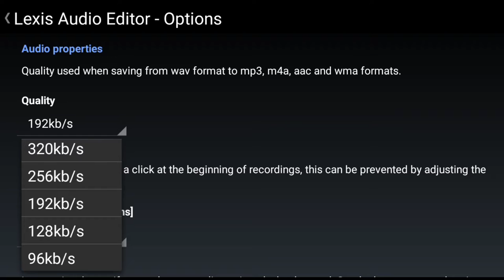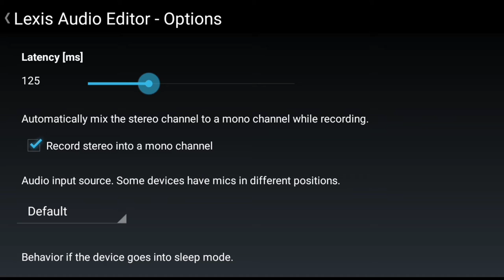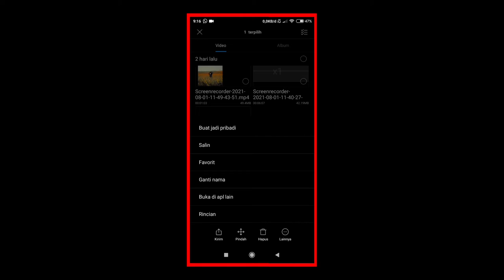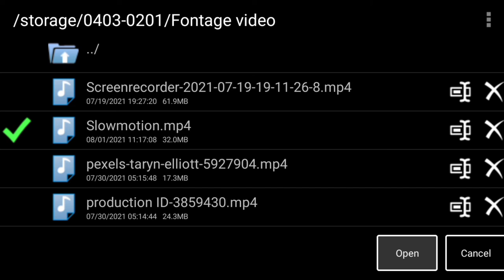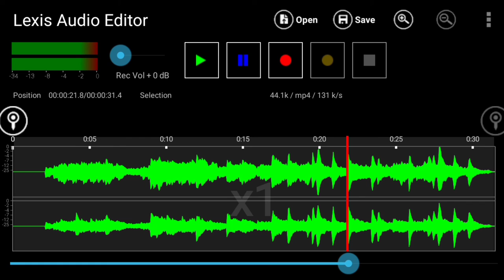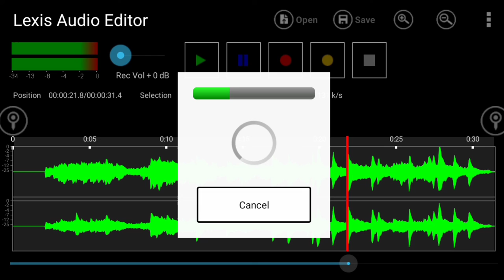Cara Merubah Video Menjadi Mp3 di HP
Berikut cara membuat video jadi mp3 mudah dan cepat. Merubah format file di android atau cara merubah video menjadi mp3 di HP android menggunakan aplikasi lexis audio editor.